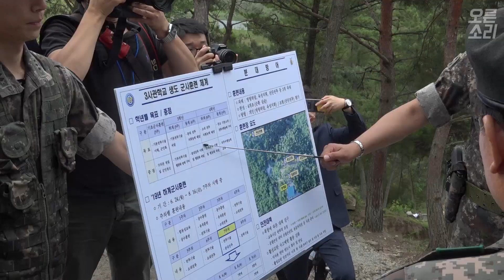8월 6일 황교안 당대표, 육군3사관학교 방문